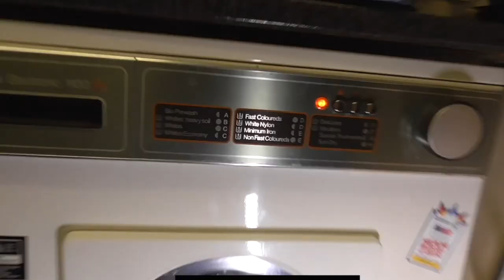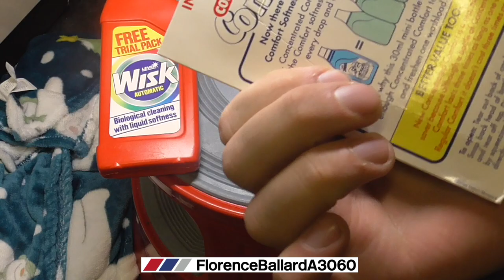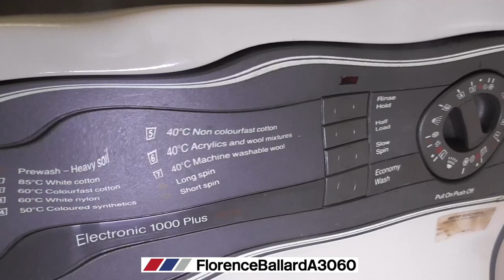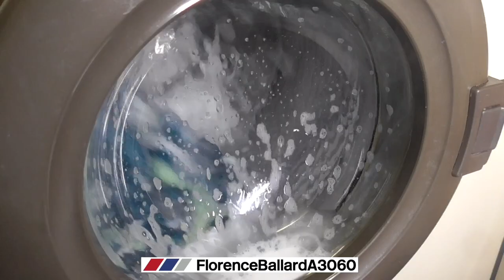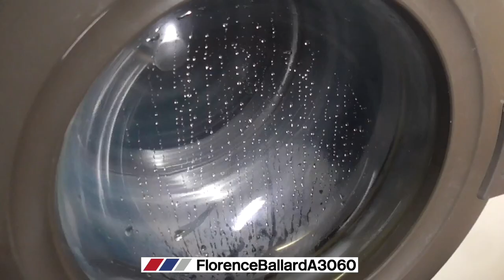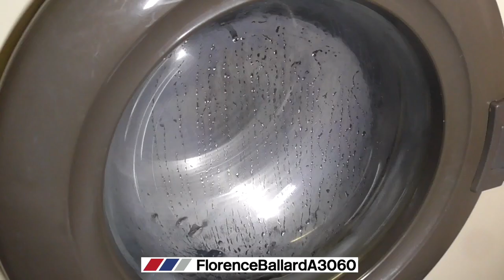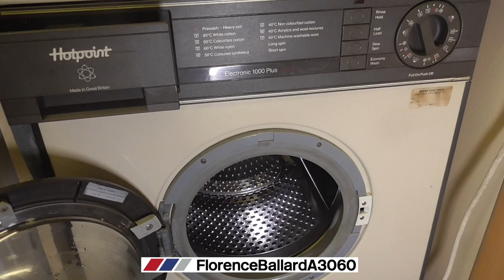Using 1980s Detergent in a 1980s Washing Machine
The last video of the Hotpoint 9530 before she goes into storage.

I purchased these unopened and sealed retro detergents from eBay a few weeks ago. Wisk Liquid Detergent and a free sample of Comfort. Surprisingly still usable, even if the conditioner was gloopy. Washing a Christmas bed throw on Programme 5 - 40ºC Non-Colourfast Cotton. Amazingly the detergent enzymes were still active and the Conditioner still smells strong, in fact it smells better than anything on today's market.

Watch out for the violent, 1st Intermediate Spin...Barbara decided to kick off for her final video.